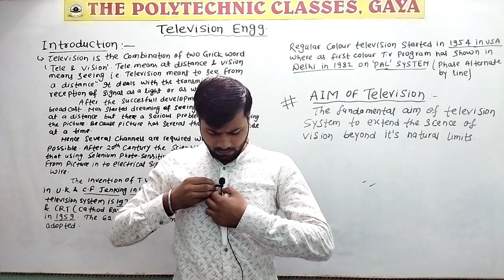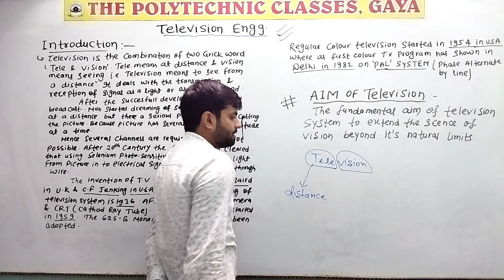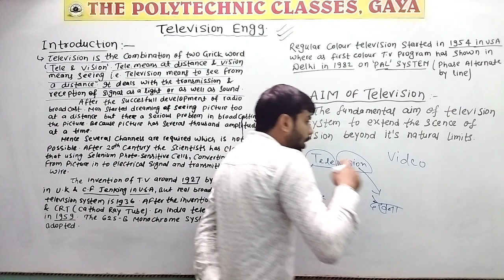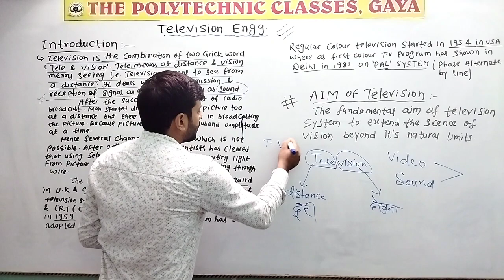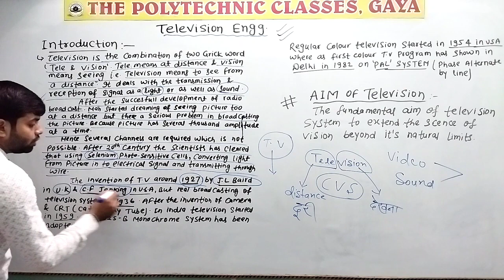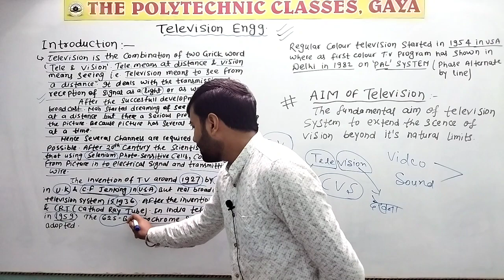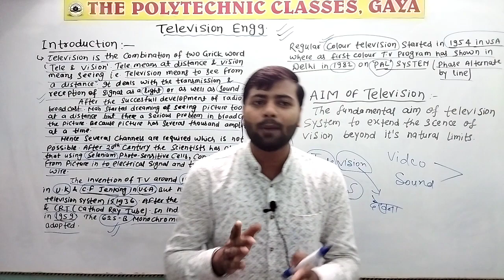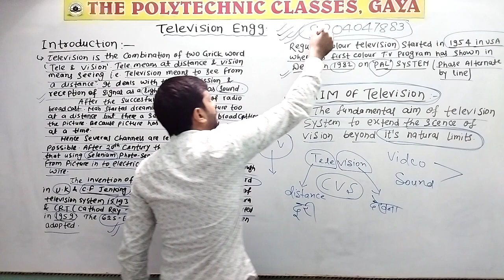Introduction of Television Engg. /Aim of Television | 5th Semester ||By-Abhishek Sir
➡️➡️The Polytechnic Classes App

➡️➡️Weekly Test Solution Previous Year Objective Question Solution (6th Semester)

➡️➡️Weekly Test Solution Previous Year Objective Question Solution (4th Semester)

➡️➡️Previous year question solution 5th semester

➡️➡️GOOGLE MAP THE POLYTECHNIC CLASSES
➡️➡️/thepolytechnicclassesgaya/?ref=bookmarks

📌️ Special For Electronics Engineering (Diploma in Electronics Engineering)

📌️ एक बार हमारे से जुड़ कर अवश्य देखें
📌️ Best Faculty, Best Teaching Style, Friendly Behaviour, All Over Helpful For You

➡️➡️➡️आप डिप्लोमा इलेक्ट्रानिक्स इंजीनियरिंग से कर रहे हैं तो एक बार THE POLYTECHNIC CLASSES(SPECIAL FOR ELECTRONICS ENGINEERING) से जुड़ कर देखें आपको बहुत हेल्प होगी

Director - Alok Ranjan Sir 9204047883